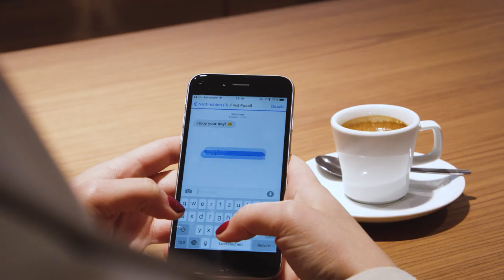Fossil Hybrid Messanger